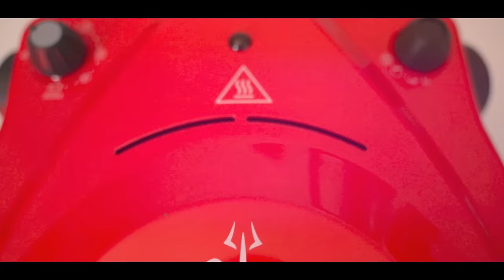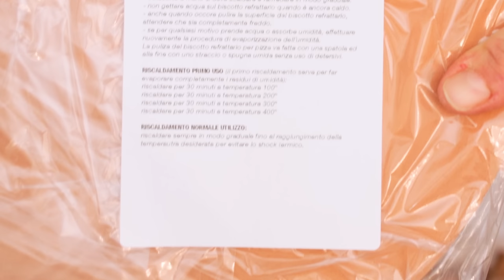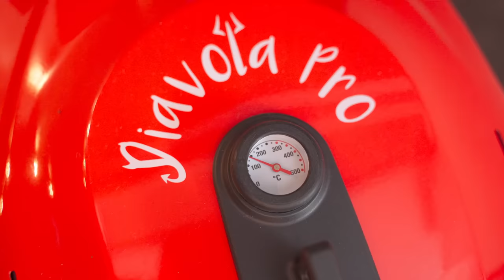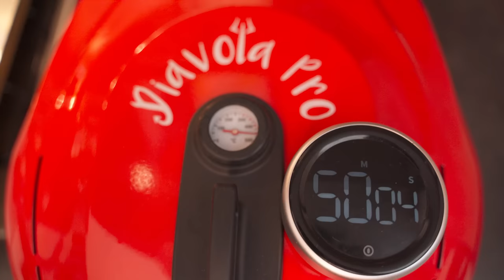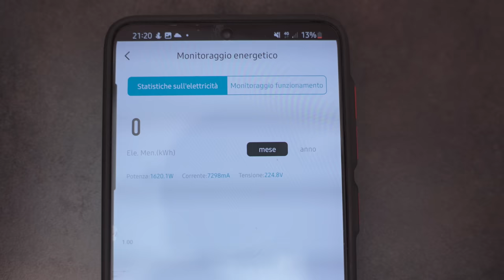Recensione completa fornetto Spice Diavola Pro v1 : è il migliore?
Ciao a tutti e bentornati nel canale, Ebbene sì il diavolo rosso è tornato. Il tanto atteso diavola pro è finalmente disponibile dopo circa 3 anni dal suo annuncio, dopo ritardi dovuti al COVID, problemi di reperimento dell'acciaio e problemi di logistica dall'Asia. Ma siamo ora davanti ad un prodotto che ha tutte le carte in regola per essere il migliore fornetto a conchiglia in circolazione ma risponderemo a questa domanda alla fine del video.
Eccovi quindi la mia prima analisi con le mie prime impressioni, unboxing, vista da vicino, analisi rumore, coibentazione,  tempi di riscaldamento e prima pizzata !
Ringrazio Spice ed Emanuele Messina per avermi dato l'idea del test della tensione casalinga.

Ci terrei specificare che  i "difetti" da me riportati nel video (resistenza non perfettamente parallela, resistenza che tocca la calotta in uno o più punti, calotta che presenta ammaccature, coperchio che non chiude perfettamente per tutta la circonferenza) non sono relativi solo al mio esemplare ma comuni a quasi tutti i clienti, così come i tempi di riscaldamento che sembrano migliorare solo in rari casi con 230 o 235v di tensione casalinga.  Inoltre come detto già in video il paragone con un fornetto modificato non ha molto senso ma era più che altro per paragonare il diavola pro a qualcosa di più prestante ma sempre in acciaio inox (visto che non c'è niente sul mercato), poiché reputo questo il miglior fornetto a conchiglia attualmente in vendita), il paragone è stato anche fatto per fare capire i miglioramenti che è possibile apportare. Resta il punto che le modifiche sono pericolose specialmente per chi non è in grado di farle ed un prodotto già prestante di fabbrica è sempre da preferire.

o su Amazon
La mia presa smart

CAPITOLI:
00:00 INTRO E PREZZO
02:20 UNBOXING
03:19 SGUARDO DA VICINO E SPECIFICHE
05:57 BISCOTTO E RODAGGIO
06:49 MATERIALI E QUALITA' COSTRUTTIVA
09:07 DIMENSIONI
10:00 RUMORE
10:41 TEMPI DI RISCALDAMENTO E RECUPERO
12:06 ANALISI TENSIONE ED ASSORBIMENTO
13:30 SPEGNIMENTO
13:45 COIBENTAZIONE
14:15 PRIMO TEST DI COTTURA
18:20 PRO E CONTRO

👍   Non dimenticare di lasciare un commento se ti e' piaciuto il video, e' importante per me! :)

LINK AI PRODOTTI CHE USO
✅Il mio forno Electrolux
✅Il mio timer touch
✅Il mio Diavola PRO
✅Planetaria economica Housnat 1200w
✅Planetaria economica Housnat 1000w
✅ Link al tappetino per misurare la pizza
✅ Link alla pala forata per pizza
✅ Link alla coppia di teglie 30x40 diamantata in ferro blu
✅ Link alla bilancia portatile ad alta precisione
✅ Link al fornetto pizza Spice Caliente
✅ Link al mio pirometro / termometro laser
✅ Link alla spatola flessibile da cassetta
✅ Link alla spatola INOX per staglio e cottura
✅ Link alla cassetta per panetti piu' coperchio
✅ Link al dimmer / regolatore di tensione
✅ Link alla pasta pietra bianca per pulizia forno inox